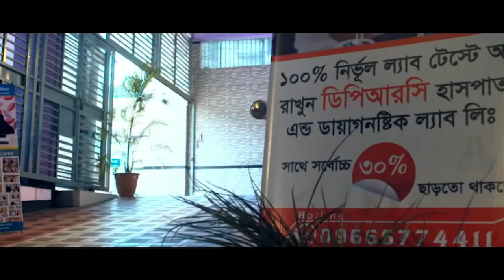প্রবাস থেকে এসেছি স্যারের কাছে । চিকিৎসার জন্য,সমস্যাঃ PLID আলহামদুলিল্লাহ DPRC’র চিকিৎসায় আমি সুস্থ